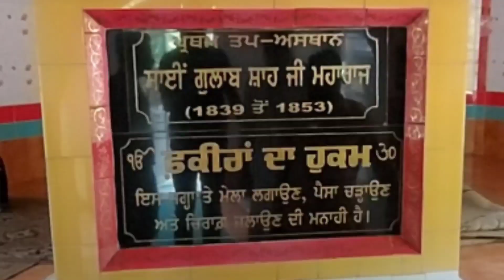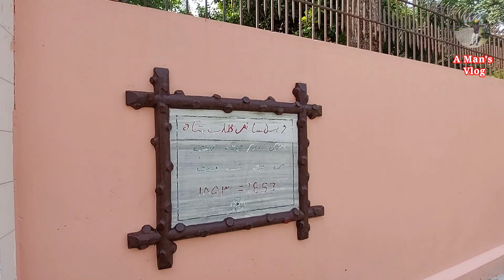Rarest, Natural, Divine & Peaceful Place In Punjab | Near Maili Dam | Mahilpur | Hoshiarpur | India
A Man's Vlog Presents this Vlog regarding a Divine Place which is named Dera Sai Gulab Shah Ji.

This Place is located in Maili village and it is located in Tehsil Mahilpur and District Hoshiarpur.

It is located at a distance of 43 km from Hoshiarpur and 11 km from Mahilpur.

ਇਸ ਜਗ੍ਹਾ ਤੇ ਪੈਸੇ ਚੜਾਉਣ, ਮੇਲਾ ਲਗਾਉਣ ਤੇ ਚਿਰਾਗ  ਜਲਾਉਣ ਦੀ ਮਨਾਹੀ ਹੈ

Please don't treat this place as picnic spot. Don't click any photos or shoot videos inside this divine place.

We took the permission and concent from Dera Management to shoot the pics and videos apart from restricted places.

Dera people and devotees want to avoid any distractions so they don't want to celebtrate any special days.
Approximately On daily basis around 50 to 100 people visit and during weekend this count increases.

Dera is having ample amout of farming land where they grow different Vegetable and Cereals to server the devotees. Sometime devotees also arrange langar by their own.

Copyright @ A Man's Vlog. Any illegal reproduction of this content may result in legal action. Please take consent from the video owner to avoid Such situation or give credit to the channel (A Man's Vlog)